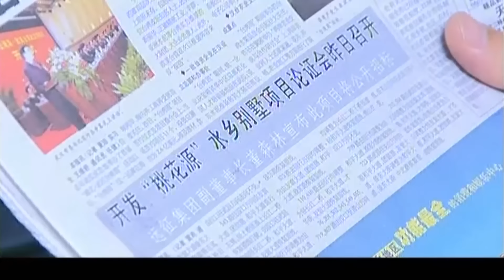【2024最新都市剧】后路 02｜刘涛 家道中落四处求职，遇到职场大鳄鼎力相助，二人携手在商界打拼！（刘涛 /于和伟 )